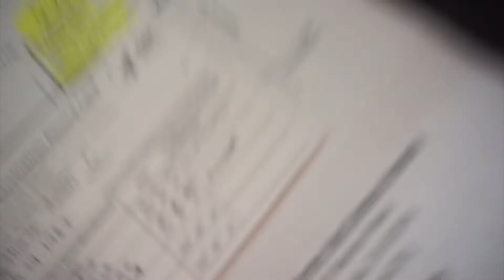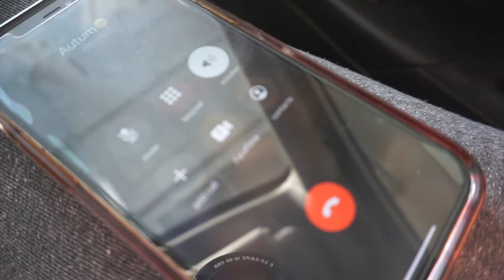THEY BUSTED MY LIP | Day of VSG Surgery